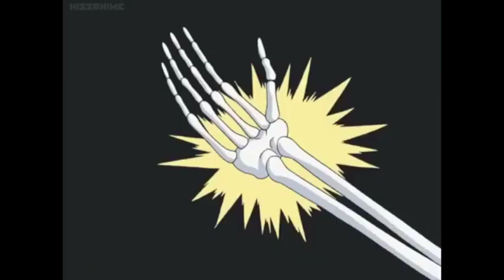S1Ep08 - Kenichi's Sensei Vs Bullies (Re-Upload)